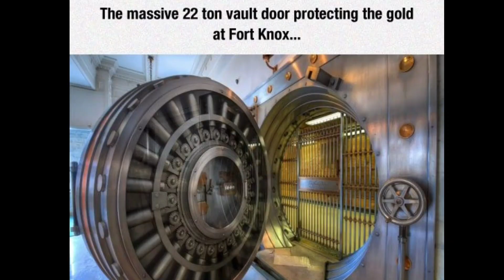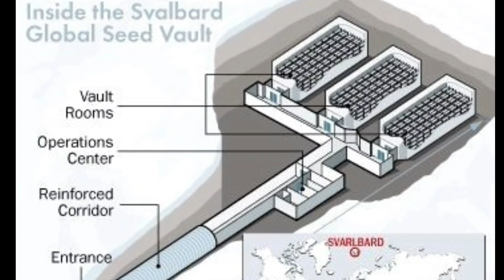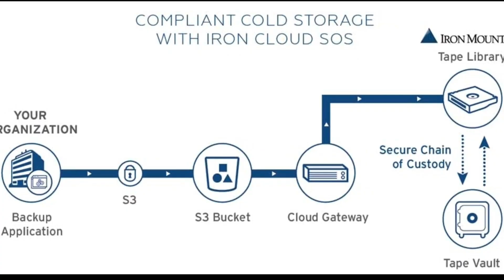ಅತ್ಯಂತ ಸುರಕ್ಷಿತ ಹಾಗೂ ರಗಢ್ ಖಜಾನೆಗಳು.. ಇದನ್ನ ಲೂಟಿ ಮಾಡೋ ಗಂಡು ಇನ್ನ ಹುಟ್ಟಿಲ್ಲ | Most Protected Safes Ever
Logo And Intro Credits:
KannadaMahithi